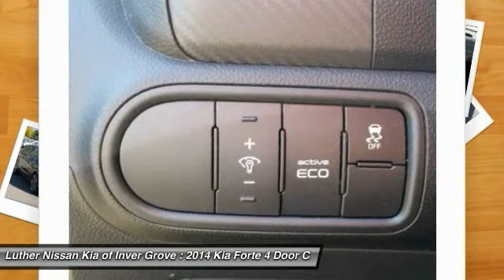2014 Kia Forte Inver Grove Heights,St Paul,Minneapolis 18107A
2014 Kia Forte EX

** PRICED TO SELL ** CARFAX 1-Owner, Excellent Condition. EX trim, Aurora Black exterior and Black interior. FUEL EFFICIENT 36 MPG Hwy/24 MPG City!, $500 below NADA Retail! iPod/MP3 Input, CD Player, Satellite Radio, Aluminum Wheels, MP3 Player, Non-Smoker vehicle. AND MORE! KEY FEATURES INCLUDE: MP3 Player, Satellite Radio, Aluminum Wheels, iPod/MP3 Input, CD Player Non-Smoker vehicle. EXPERTS ARE SAYING: Edmunds.com's review says No matter the body style, one of the biggest draws to the new car is the way it looks. We usually don't talk about styling, given its subjective nature. But we doubt we'll find much argument when we say the Forte is one of the sharpest-looking cars in its segment.. Great Gas Mileage: 36 MPG Hwy. AFFORDABLE: This Forte is priced $500 below NADA Retail. Approx. Original Base Sticker Price: $19,500*. EX with Aurora Black exterior and Black interior features a 4 Cylinder Engine with 173 HP at 6500 RPM*. PURCHASE WITH CONFIDENCE: CARFAX 1-Owner and a clean CARFAX Vehicle History Report; Qualifies for CARFAX Buyback Guarantee. OUR OFFERINGS: Luther Nissan Kia is one of the premier dealerships in the country. Our commitment to customer service is second to none. We offer one of the most comprehensive parts and service department in the automotive industry. Our primary concern is the satisfaction of our customers. Our online dealership was created to enhance the buying experience for each and every one of our internet customers. Pricing analysis performed on 10/21/2015. Horsepower calculations based on trim engine configuration. Fuel economy calculations based on original manufacturer data for trim engine configuration. Please confirm the accuracy of the included equipment by calling us prior to purchase.